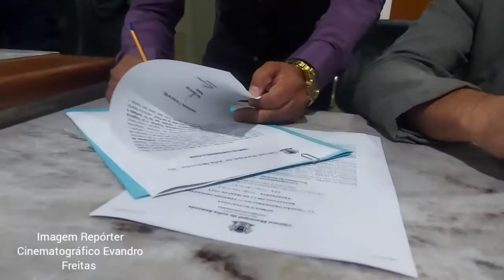Vereador Suplente Guilherme Sipe - já chegou aprovando o aumento da Taxa de Iluminação em VR.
Volta Redonda  - Urgente  toma posse na Câmera Municipal o Vereador Suplente Guilherme Sipe.  (obs) já chegou  aprovando o aumento da Taxa de Iluminação a pedido  do Prefeito  Neto.